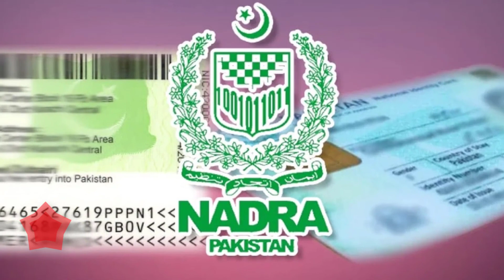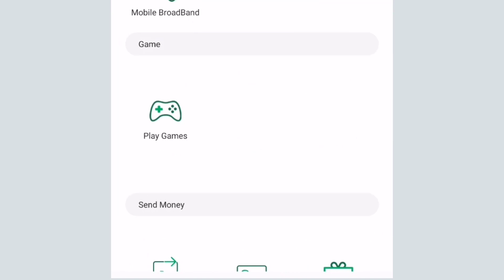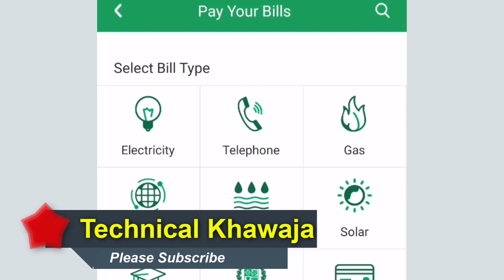How to Pay Nadra CNIC Fees From JazzzCash & Easypaisa | Nadra Digital Payment System in Pakistan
Dear Friends

 LIKE VIDEOS
 SHARE VIDEOS

Thanks & Regards
Ismail Khawaja